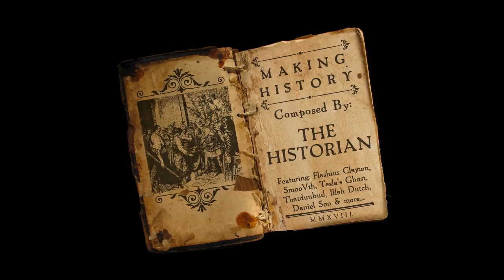Daniel Son X Smoovth - Amore [Prod. The Historian]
Theme music given to you by Daniel Son, Smoovth, and The Historian.
All Type Beats are leaving soon. Buy all of them while you can.